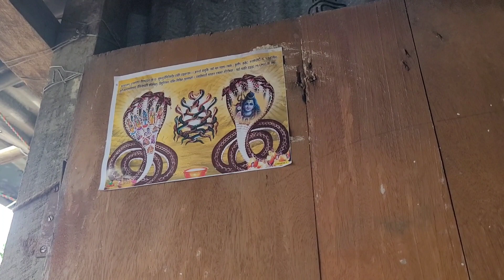laxmi thapa vlog / Monday special vlog